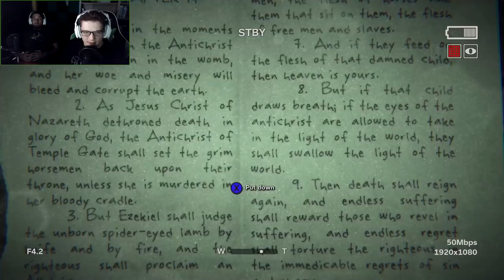Let's Watch - Outlast 2 - Part 11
You can just see the joy in their eyes as Michael and Gavin return for part 11 of their Outlast 2 play-through. Surely they must be almost done, right? RIGHT?!